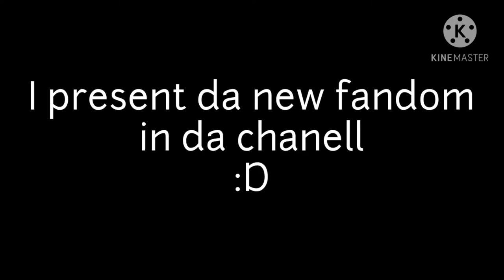I present da new fandom in da chanell :D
Da new fandom is ddlc aka doki doki literature club :^